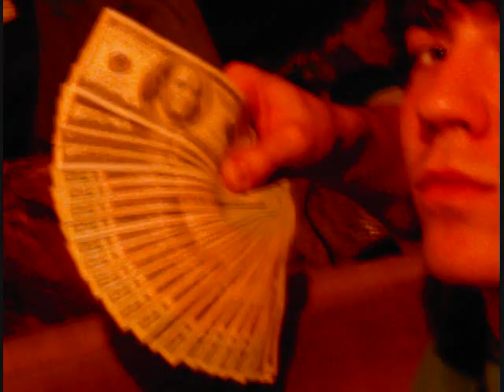I'm so Money - Scratchmo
money on my mind... it floats in my synapses.